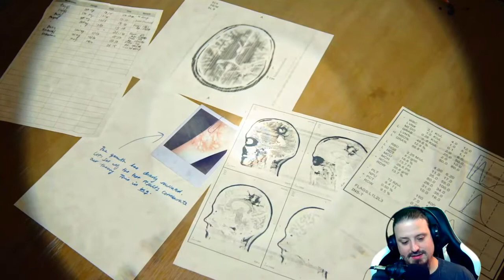(JOËL DIT LA VÉRITÉ A ELLIE) THE LAST OF US PART 2 FR ÉPISODE 14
Salut les amis dans cette épisode on va savoir si Nora reste en vie ou non dans un souvenir Joël dit la vérité a Ellie a propos de se qui ses passé avec les lucioles et on part en expédition avec Jesse manqué pas sa 😁